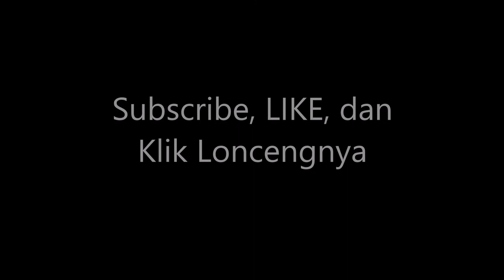SEWA KURSI KULIAH DAN MEJA TAMAN KAYU Telp / 8260.1199